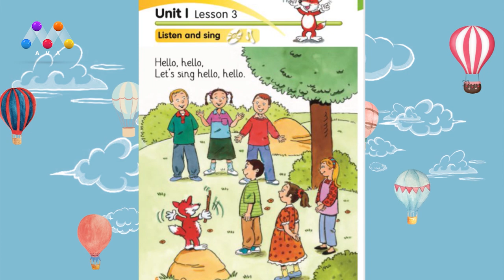Mallî Kurdo | English lecture Sunrise -Unit 1 & 2 [HD]